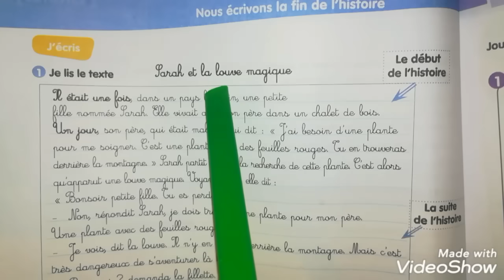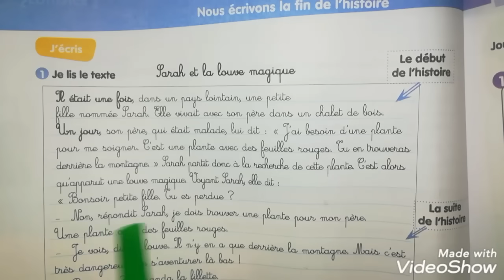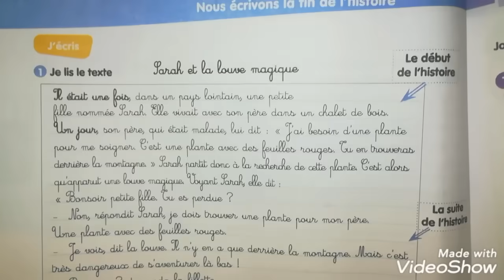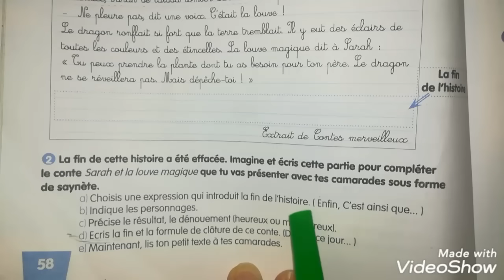سنة ثانية متوسط لغة فرنسية صفحة 58 français 2am page 58